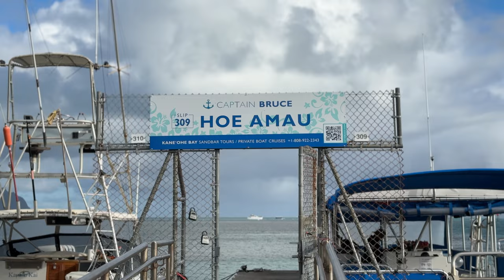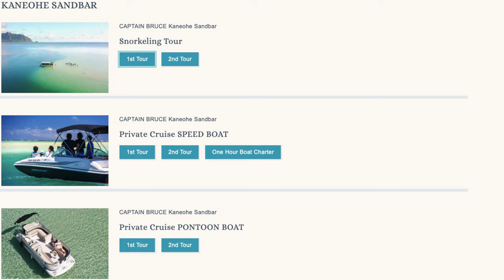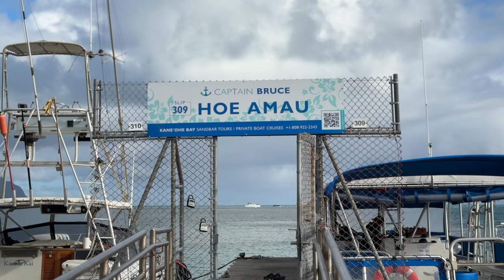Kaneohe Sandbar with Captain Bruce!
Scotty K and Lori Marie head out to the Kaneohe Bay Sandbar on a blustery February morning to snorkel with the majestic sea turtles!  Lori Marie lives out her Disney fantasies as she sings Moana while standing in waist deep water a half mile out into the bay!  Scotty K breaks out the GoPro for some epic underwater shots of sea turtles along the reef!